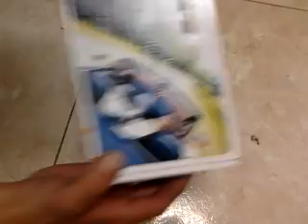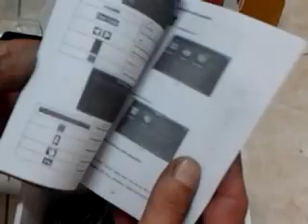Распаковка посылки из Китая. GPS навигатор.